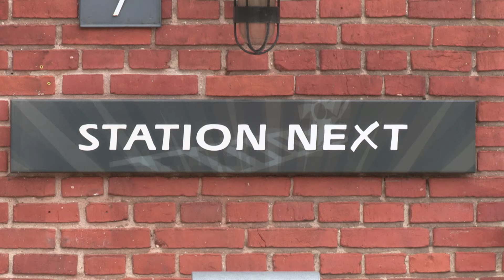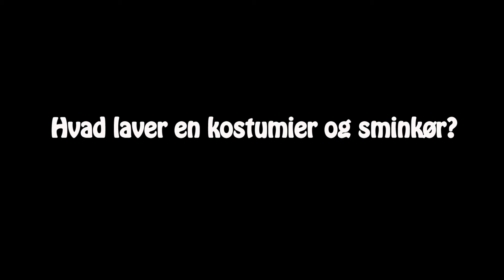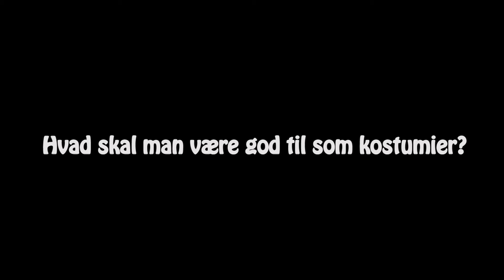Søndersø - Juni 2015 - Løb - Bagom